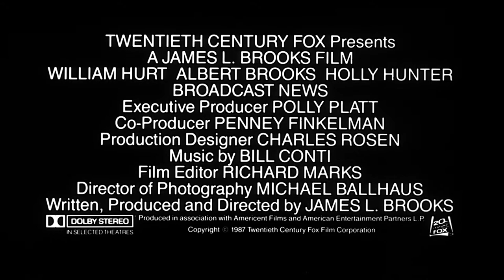Broadcast News (1987) Trailer [HD 1080p]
The official trailer of Broadcast News directed by James L. Brooks.
Starring  William Hurt, Albert Brooks & Holly Hunter

AKA:

Detrás de las noticias
Nos Bastidores da Notícia
Broadcast News - Nachrichtenfieber
Broadcast News
Al filo de la noticia
Broadcast News - suora lähetys
Suora lähetys
Broadcast News
To kykloma
Το κύκλωμα
TV vijesti
A híradó sztárjai
Meshadrim Hadashote
Dentro la notizia
Telepasja
Edição Especial
Televizijske vesti
Broadcast News - Nyhetsfeber
TV dnevnik
Теленовости
Haberler
Network News
Broadcast News - Nachrichtenfieber